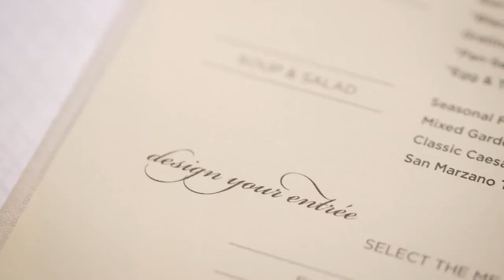Regent Seven Seas Cruises - Compass Rose | Luxury Cruise Connections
Regent Seven Seas Cruises - Compass Rose